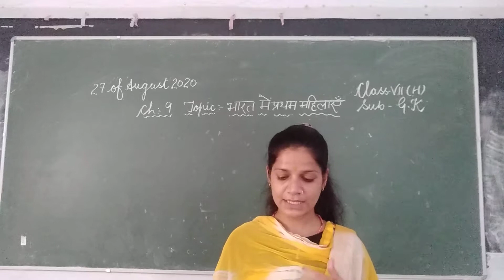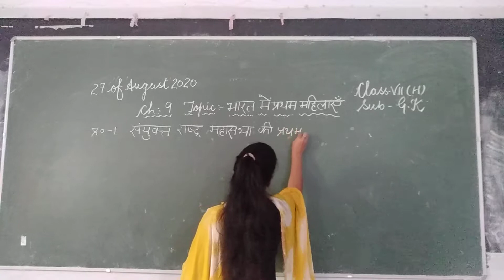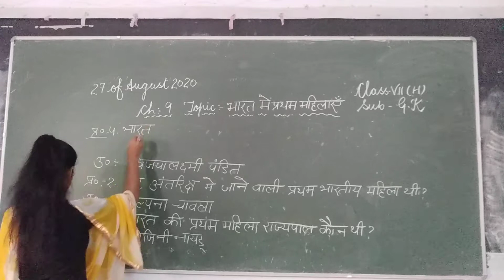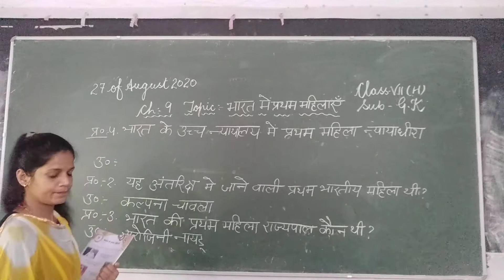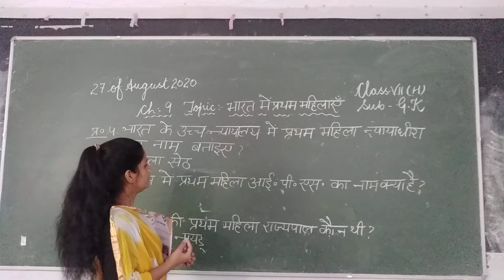Class 7 (H) sub.G.K.ch.9 भारत में प्रथम महिलाओ